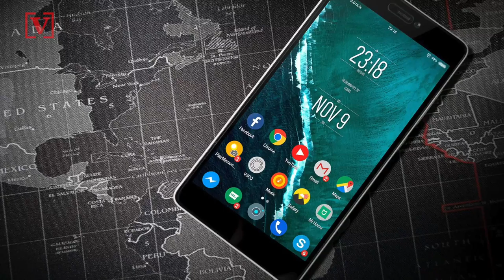Thousands Of Android Apps Improperly Track Children, Study Finds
A new study finds that thousands of apps designed for the Android operating system have been collecting data on children improperly, possibly violating US COPPA laws. For more on the story here is Zachary Devita.